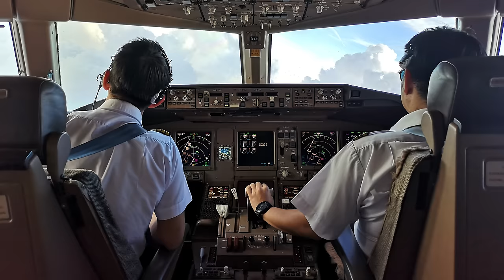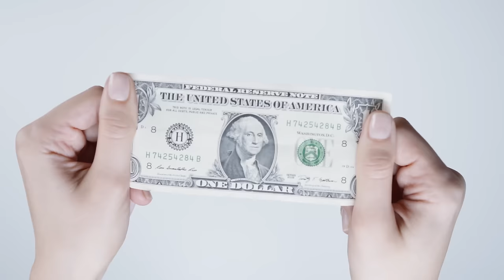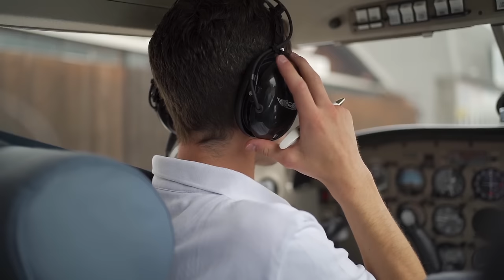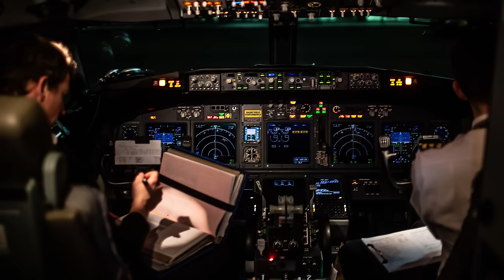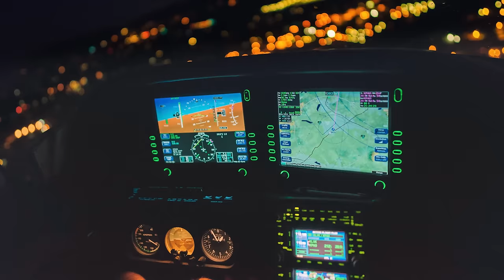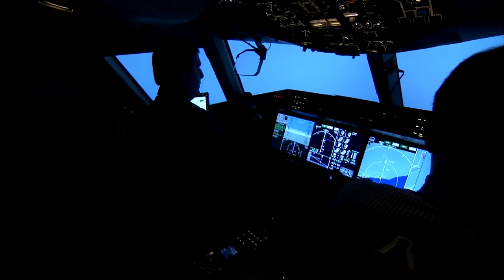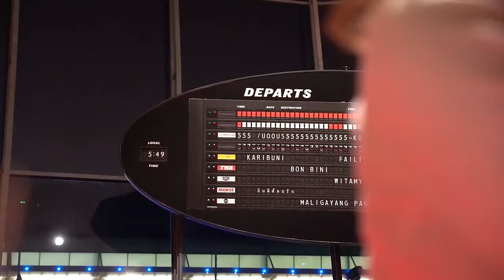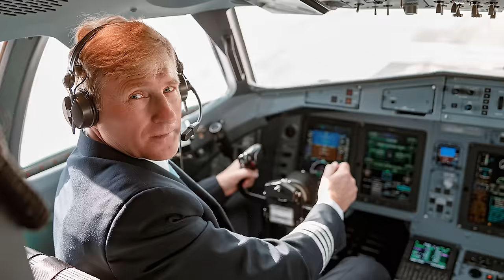El lado oscuro para llegar a ser piloto de aviones comerciales | Capitán Aéreo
No mal interpretes el título de este vídeo, pero me gustaría servir de guía para todas aquellas personas que desean hacer de la aviación una profesión.

1- Factor económico
Como la gran mayoría de cosas en esta vida, casi todo tiene un costo y la aviación no es la excepción. Para convertirte en piloto, necesitarás disponer de grandes cantidades de dinero en un período de tiempo relativamente corto.

2- Dedicación y esfuerzo
Para estudiar cualquier profesión se requiere de tiempo y dedicación, en el caso de la aviación necesitarás renunciar a muchas cosas que demandan de tu tiempo si deseas convertirte en un Piloto Profesional.

3- El riesgo de volar
Obviamente volar es un riesgo calculado, sería absurdo negarlo y pese a que hoy en día los aviones son fabricados con altos estándares de calidad la posibilidad de sufrir un accidente siempre existirá.

4- Paciencia
Aristóteles dijo que “La paciencia es una virtud” y estoy muy de acuerdo con él. Los seres humanos por naturaleza tenemos una tendencia a querer ver resultados inmediatos, en el caso de la aviación no es así.

5- Licencias necesarias para volar en una aerolínea
Para poder volar en las grandes aerolíneas del mundo necesitarás obtener cinco licencias que te calificarán como un piloto profesional del transporte aéreo, las cuales son las siguientes:

1- Piloto Privado
Esta es la primera licencia de Piloto, aquí empieza todo, es la más difícil de todas porque es donde demuestras si tienes madera para volar. Aquí deberás aprobar materias tales como aerodinámica, meteorología, navegación aérea, fisiología de vuelo, aeropuertos, seguridad de vuelo, peso y balance, instrumentos de vuelo, radiocomunicaciones.

2- Habilitación en vuelo instrumental
Esta es la segunda licencia que obtendrás en tu carrera como piloto aviador, la cual te califica para volar durante la noche y en condiciones de baja visibilidad o IMC o lo que serían condiciones meteorológicas instrumentales.

3- Piloto Comercial
La licencia de Piloto Comercial agrega conocimientos adicionales y más avanzados de los adquiridos en Piloto Privado y en la habilitación en vuelo por instrumentos. Esta licencia puede obtenerse al alcanzar las 200 horas de vuelo totales.

4- Habilitación en aviones multimotores
Bien, una vez alcanzada la licencia de Piloto Comercial debes realizar tu habilitación en aviones multimotores, esta licencia es un requerimiento para volar en aerolíneas.

5- Transporte de línea aérea TLA
La licencia TLA es la que faculta al Piloto para volar en aerolíneas comerciales, ya sea llevando pasajeros o pilotando aviones cargueros. Para obtener esta licencia el Piloto debe acumular un mínimo de 1500 horas de vuelo.

6- Hablar inglés
El idioma inglés es el idioma universal de la aviación por convenio internacional, es fundamental que un piloto domine esta lengua, debido a que los manuales de vuelo de las aeronaves se encuentran en inglés y las comunicaciones por radio deben realizarse en este idioma si volamos hacia un país donde no hablan nuestra lengua materna.

7- No puedes pasar tiempo sin volar (Current time del Piloto)
Desde que adquieres tu primera licencia de Piloto no puedes pasar de tres meses sin pilotar una aeronave, si sobrepasas ese período de tiempo es requerido que vueles con un instructor de vuelo autorizado para que certifique que estás hábil para volar un avión.

8- Certificados médicos periódicos
La salud de un piloto es fundamental para volar de manera segura, por esta razón existen normativas que exigen al Piloto un certificado médico aeronáutico expedido por un médico especializado en medicina aeroespacial.

9- Estar ausente y lejos de casa
Si eres una persona a la que no le gusta estar lejos de sus familiares y amigos la aviación comercial no es para ti.

10- Sector laboral
El campo de acción de un piloto de aerolínea es muy limitado, mientras más se especializa un piloto más depende de la aviación.

Un piloto profesional puede desempeñarse como piloto de aerolíneas, instructor de teoría aeronáutica, instructor de vuelo autorizado, piloto ejecutivo de jets privados, piloto fumigador, jefe de operaciones de una compañía aérea, inspector de seguridad operacional, director de normas de vuelo.

11- Salarios
Es común que mucha gente piense que los pilotos devengamos salarios envidiables pero la verdad no siempre es así.